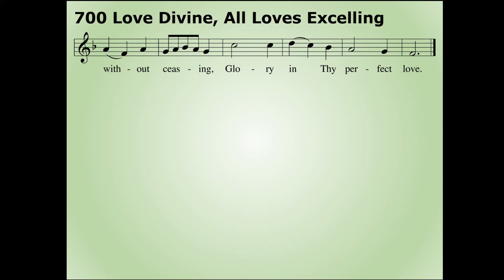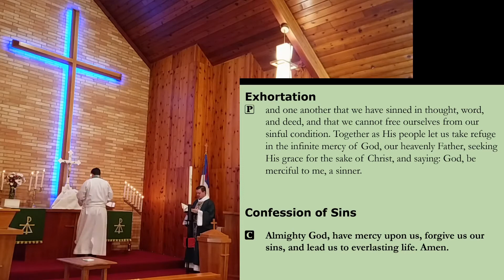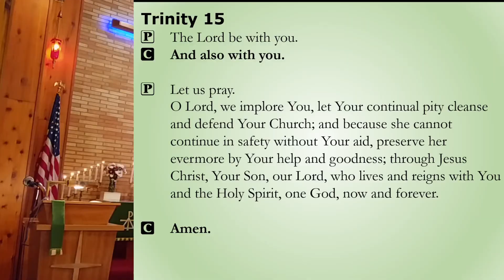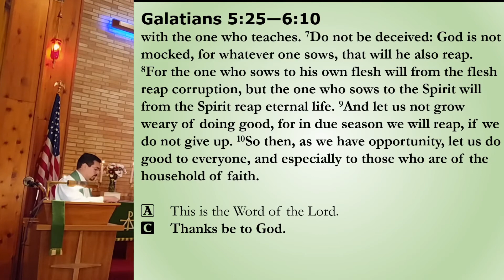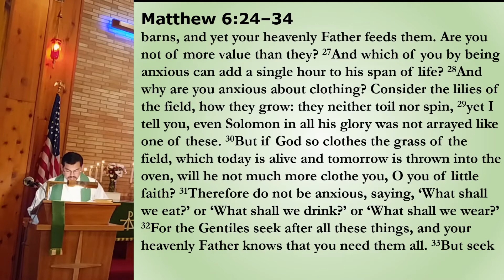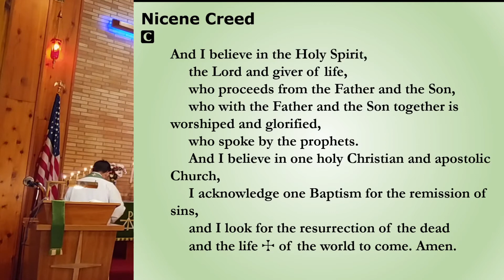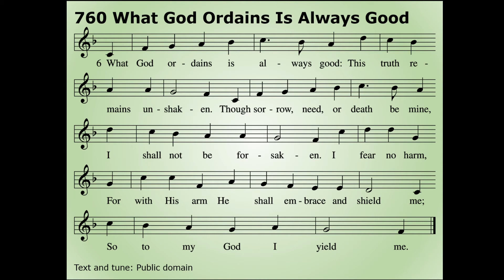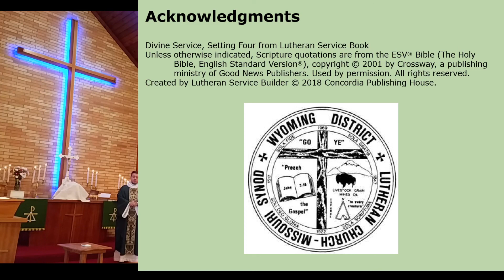8 a.m. Divine Service for the 15th Sunday after Trinity from Immanuel, Lutheran on 20 Sep 20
Howdy from Sheridan, WY!